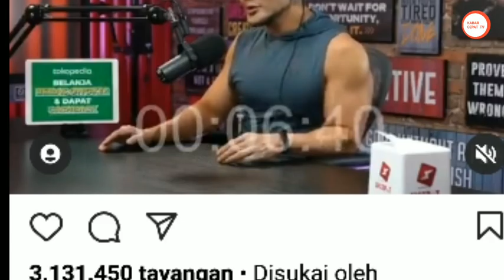Baru Terungkap ❗ Ternyata Ini Alasan Khusus Deddy Corbuzier Berikan Uang dan Mobil Ke dr.Gunawan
Dokter RS Medistra Jakarta , kini tengah menjadi sorotan publik .

dr Gunawan SpPD mendapat apresiasi berupa uang tunai satu koper dan mobil dari Deddy Corbuzier dan Indonesia Pasti Bisa (IPB).

Apresiasi itu, diserahkan Deddy di acara podcast yang ditayangkan tadi malam, Minggu (22/8/2021).

Deddy mengaku, sangat berterima kasih kepada dr Gunawan karena membantu menyelamatkan hidupnya. Karena pada saat menjalani perawatan, dia ada di fase kritis badai sitokin.

Namun, ada alasan khusus mengapa Dedy Corbuzier dan Indonesia Pasti Bisa menyerahkan uang tunai dan mobil. Rupanya, itu dipicu cerita yang didapatkan Deddy dari perawat.

Para tenaga kesehatan itu, mengungkap cerita bahwa dr Gunawan adalah seseorang yang tulus membantu. Terutama kepada pasien tidak mampu. Bahkan, dia seringkali merogoh kocek pribadinya demi membeli obat, sekalipun mahal harganya.

Kisah itulah yang melatarbelakangi pemberian apresiasi itu. “Ini agar dokter bisa terus membantu orang lain,” kata Deddy, sembari menyerahkan uang tunai yang tidak disebutkan nilainya.

Deddy mengaku, tidak habis pikir dengan bantuan-bantuan yang diberikan dr Gunawan kepada pasien-pasiennya.

“Dia mengeluarkan banyak uang pribadi untuk obat-obat dan biaya lainnya untuk banyak pasien.. Karena dia tahu kalau tidak dibantu.. Mereka mati.. Maka sampai kendaraan pun ia relakan tuk membantu puluhan pasien nya… Tanpa memikirkan keadaan ekonomi nya sendiri,” tulis Deddy, dalam keterangan unggahan podcastnya.

Ketika ditanya mengenai alasan dan totalitas memberi bantuan kepada pasien, dokter lulusan Universitas Indonesia (UI) itu, menjawab lugas. “Ini karena moral. Saya jadi dokter bukan untuk cari uang. Tapi untuk membantu orang lain,” kata dr.Gunawan